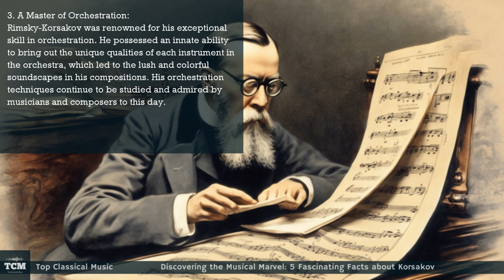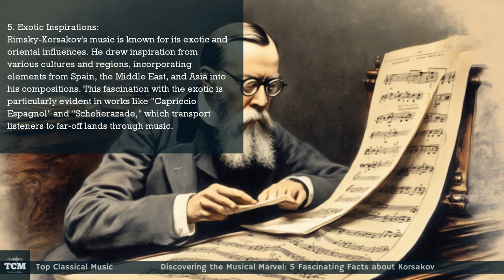Discovering the Musical Marvel: 5 Fascinating Facts about Korsakov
Musical Maverick:
Nikolai Rimsky-Korsakov was not only a prolific composer but also an accomplished naval officer. He served as an officer in the Russian Imperial Navy and even wrote some of his most famous compositions, including the "Russian Easter Festival Overture," while at sea. His dual career as a composer and naval officer is a testament to his extraordinary talent and versatility.